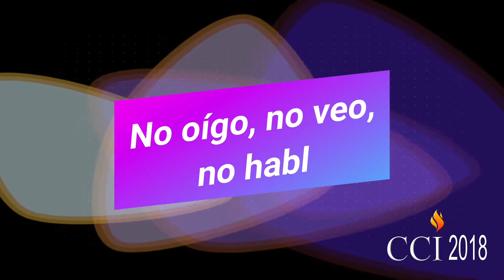CCI Heredia TV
Actitudes apáticas de los creyentes ante las ofrendas a Dios. Mayordomía cristiana.